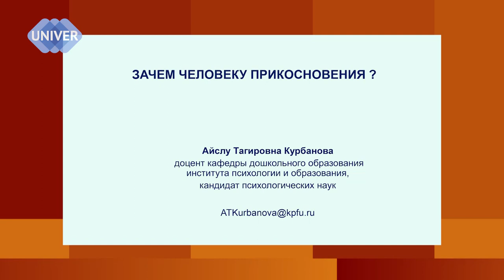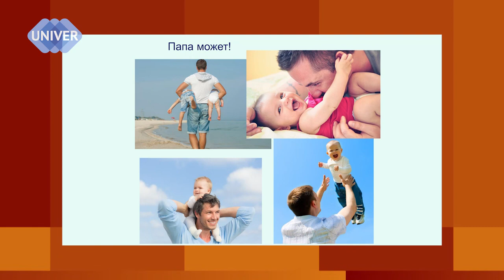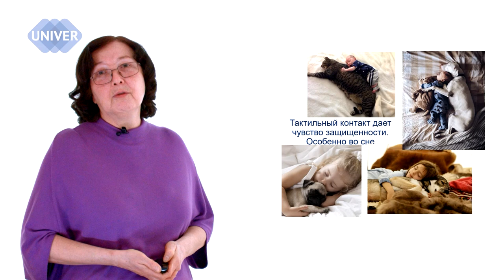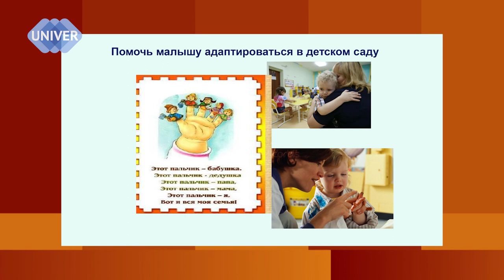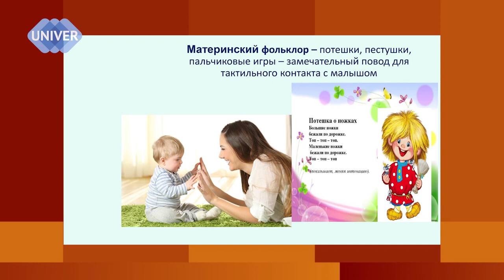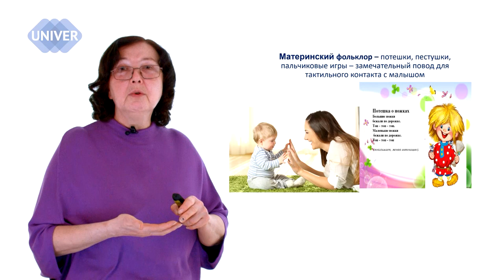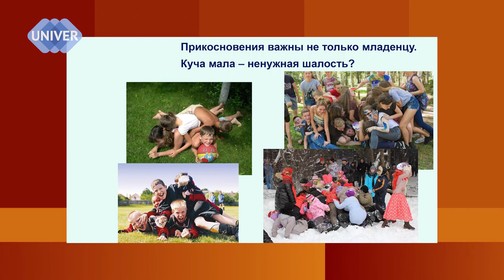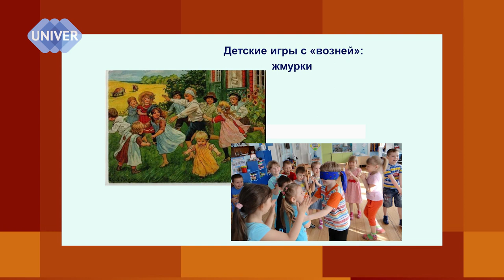Важнее не тот, кто кормит, а тот, кто обнимает…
В результате эксперимента, проведенного в начале 20-го века зоопсихологами, ученые установили, что для ребенка контакт с телом матери важнее сытости…
Тему «ТАКТИЛЬНОСТЬ» раскрывает кандидат психологических наук Айслу Тагировна Курбанова, доцент кафедры дошкольного образования  Института психологии и образования Казанского федерального университета.